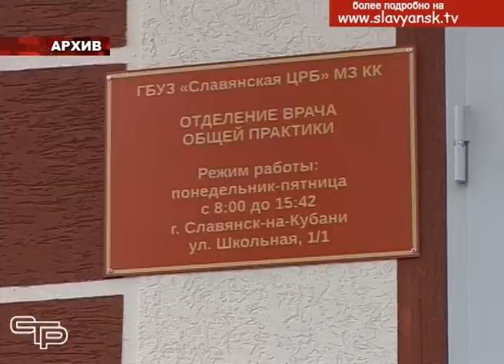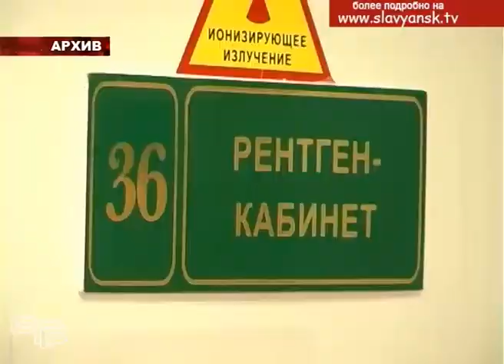Заседание коллегии социальной сферы по вопросам здравоохранения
В администрации района прошло заседание коллегии социальной сферы по вопросам здравоохранения, на котором были подведены итоги работы отрасли в прошлом году, рассмотрены проблемные вопросы, а также намечены планы на текущий год.